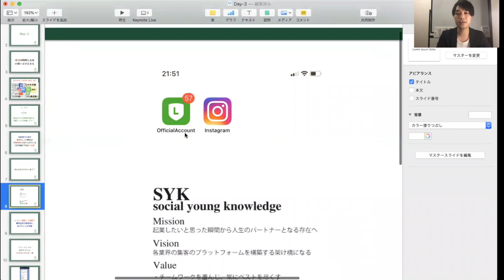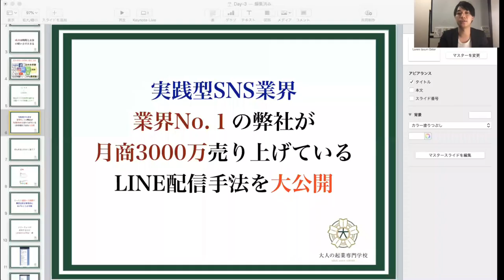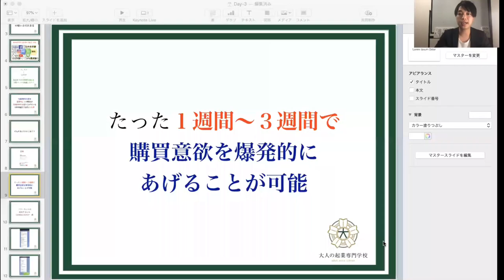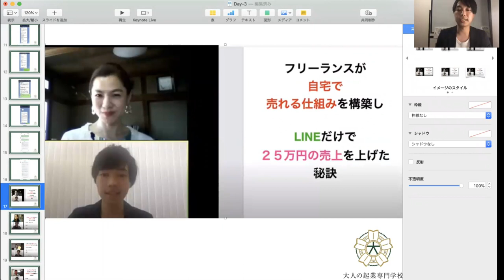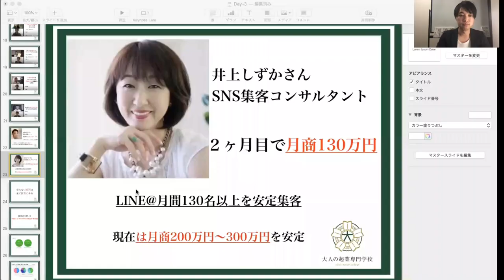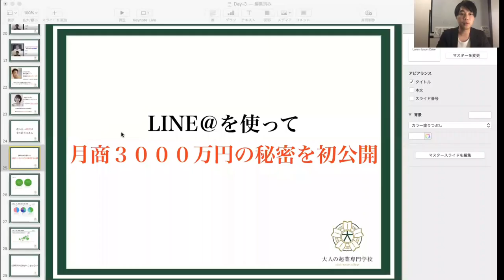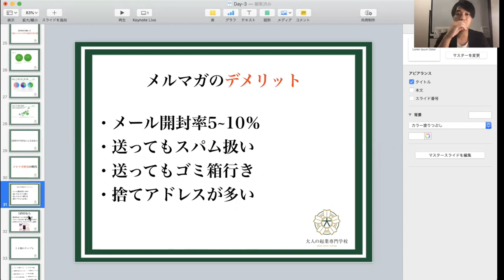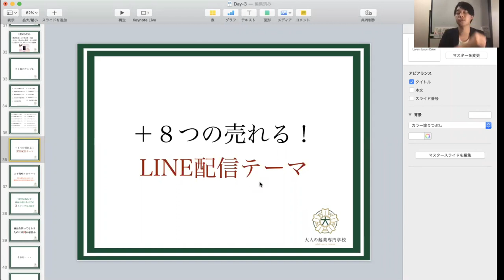売上を上げるLINE公式アカウントの重要性（LINE＠）